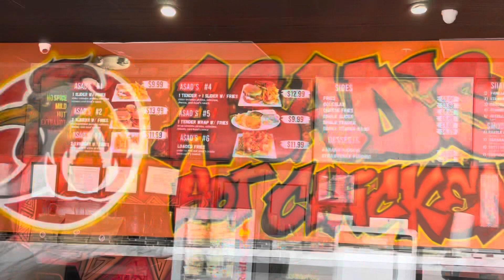ASAD’s Hot Chicken Food Review 🐔🔥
Hey guys.
As y’all know we love doing food videos form time to time, so we wanted to try new foods we’ve never tried or thought of trying.